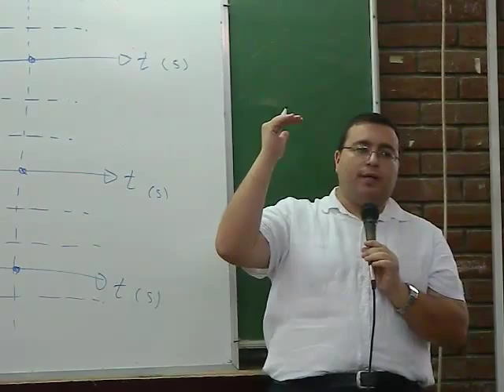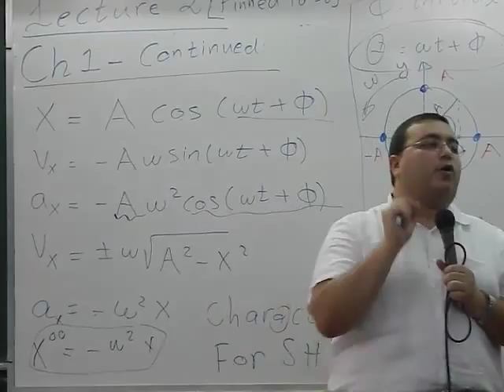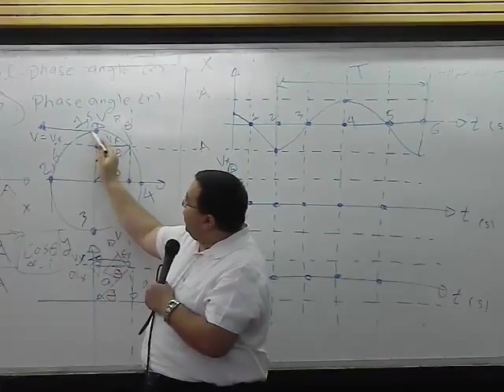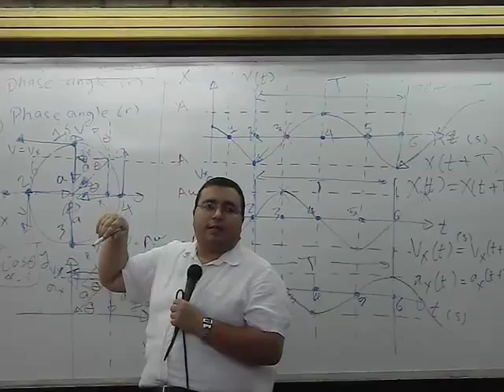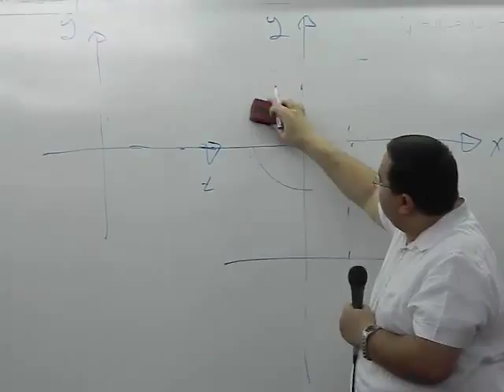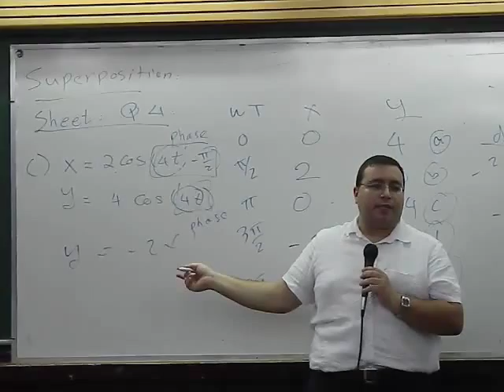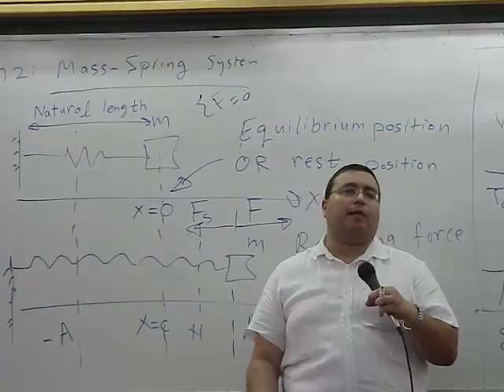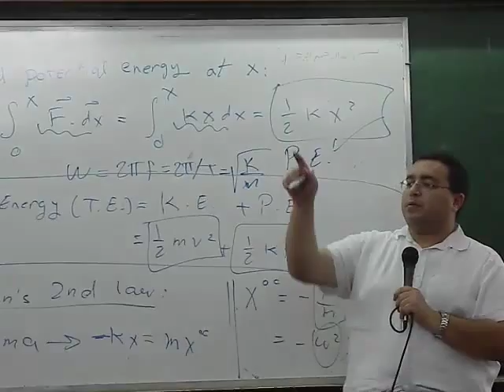Dr. Michael Monir (Waves) - Lec.2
Lec 2 ::
- Ch1 تتمة
- Ch 2 , Mass Spring System
Taken by : Mohamed Abdelhamd
On : 11/10/2015
(بداية الشرح الفعلي الدقيقة 8:05)